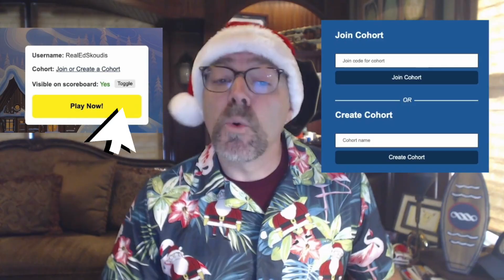Welcome to the SANS Holiday Hack Challenge 2025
The SANS Holiday Hack Challenge 2025: Revenge of the Gnome(s)!

Listen to Ed Skoudis, Chief Holiday Officer, in this Welcome and Game Orientation video.

Play for free and explore the SANS Holiday Hack Challenge in more detail